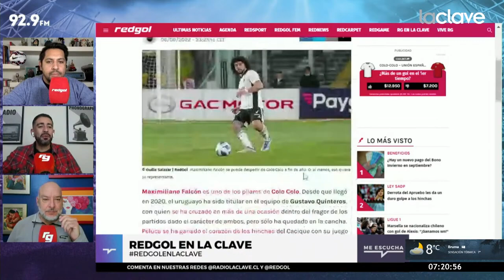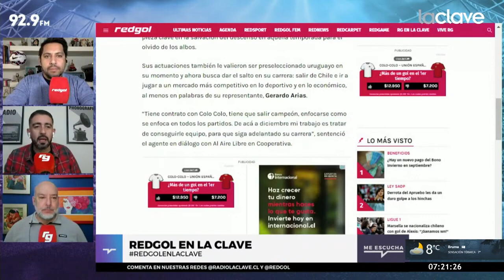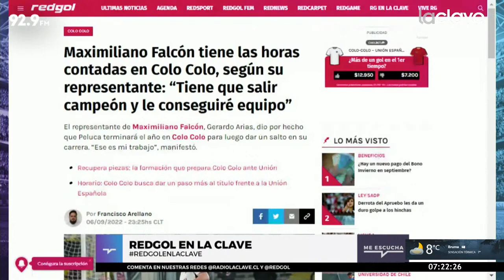El futuro de MAXI FALCÓN y lo que viene con COLO COLO vs UNIÓN ESPAÑOLA | 07-09-2022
Gerardo Arias, representante de Maximiliano Falcón, reconoció en conversación con Al Aire Libre de Cooperativa que maneja varias ofertas de diversos mercados, aunque remarcó que Peluca está enfocado en terminar la temporada gritando campeón del Campeonato Nacional 2022 con el Cacique.

Esto, en la previa del encuentro ante Unión Española programado para este jueves en el Monumental. Así, lo analizan en RedGol en La Clave.